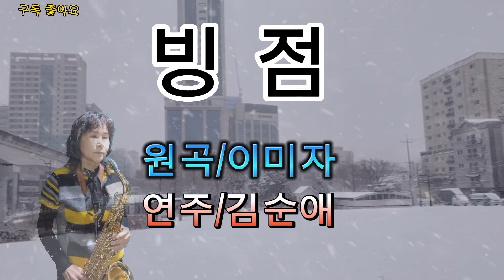*이미자*(빙점)김순애색소폰연주